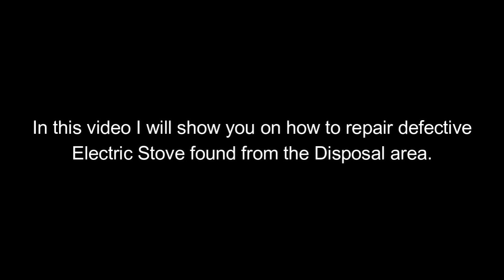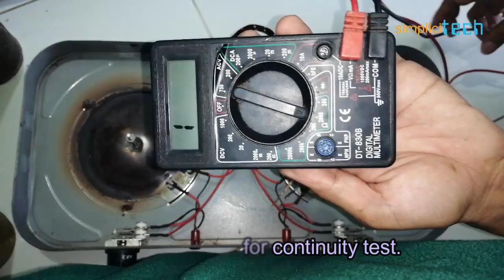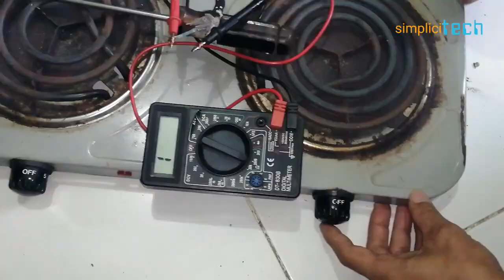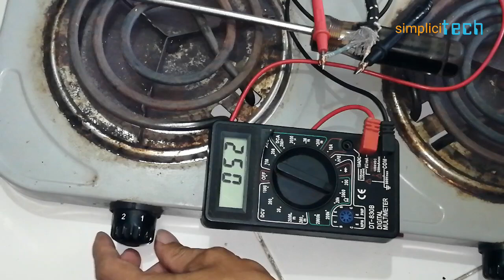Repairing an Electric Stove Found in the Garbage Disposal | Pagkukumpuni ng sirang Electric Stove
In this video, I will show you how to repair and reuse an old and defective electric stove found in the garbage. This may help those who cannot afford to buy a new appliance like this.